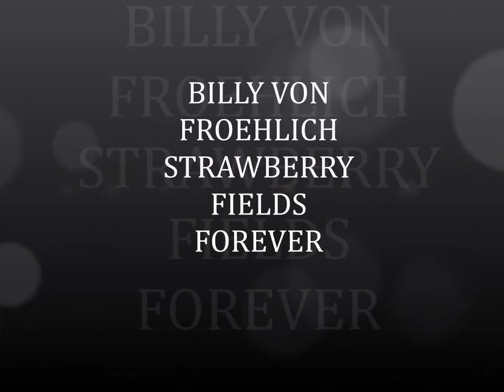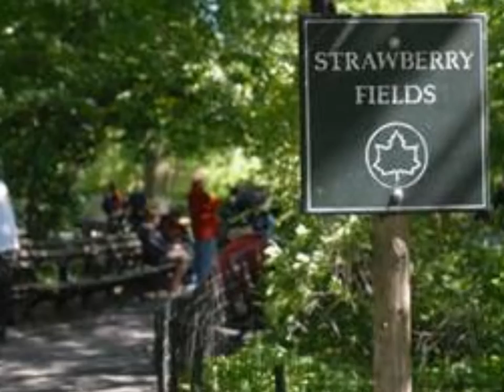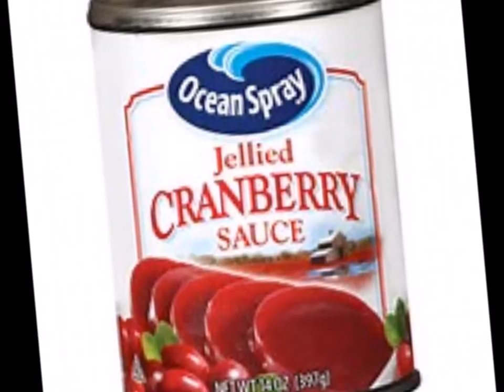The Beatles Strawberry Fields Forever/ Cover Billy Von Froehlich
I tracked two voices for this one take for each,And It sounds It. Hope you enjoy pictures. It took An hour for the music, Ten minutes for vocals and three hours finding these pictures.